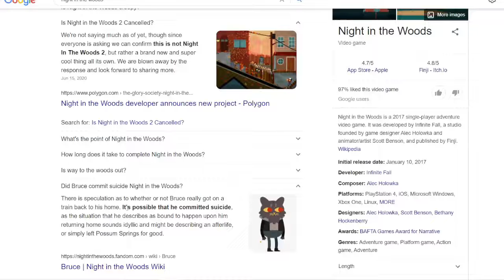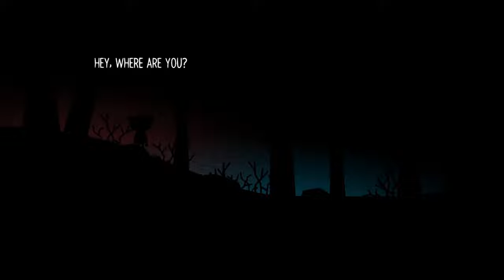Night in the Woods Playthrough - Episode 23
I really didn't see that coming.